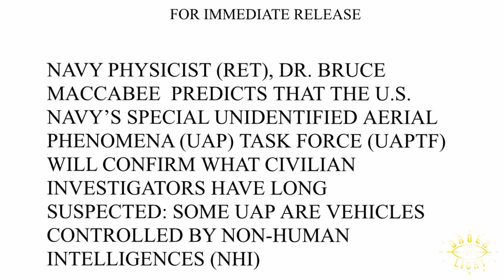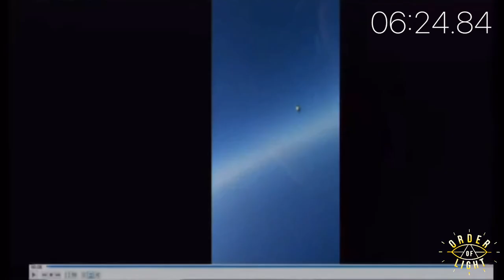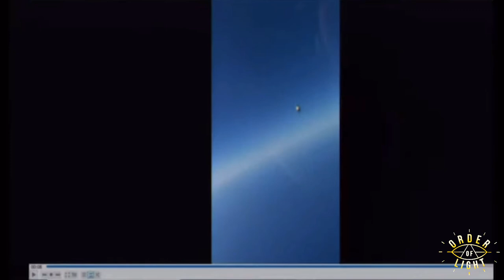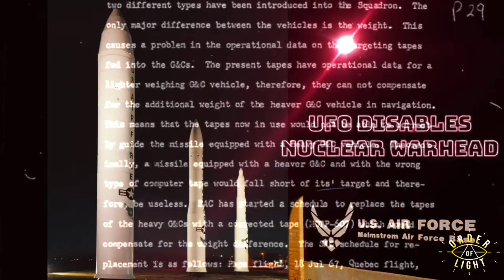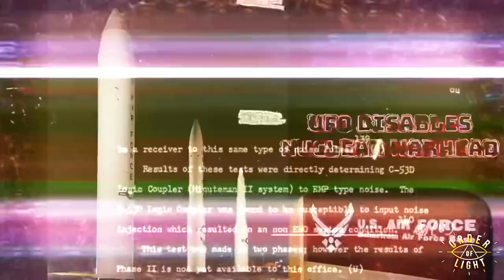Congressional￼ UFO Hearing | Nothing Burger 🍔 🛸👽